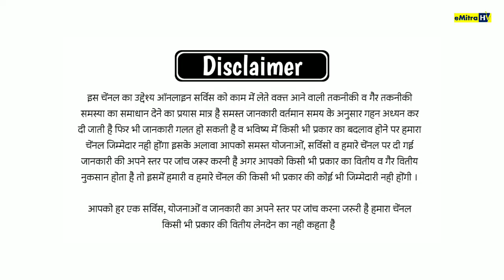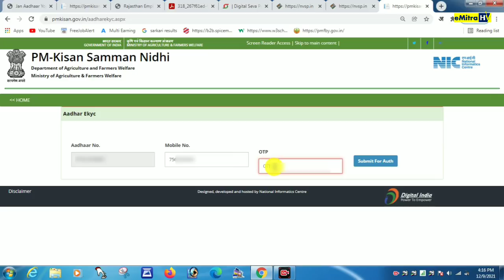PM Kisan E Kyc Kaise Kare || PM किसान योजना e kyc कैसे करे || PM kisan samman nidhi yojana 2022